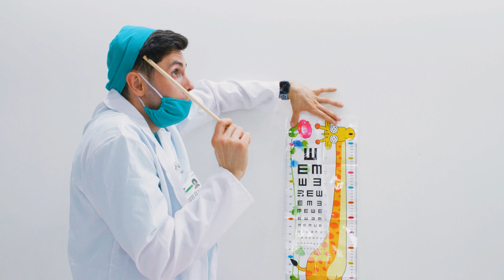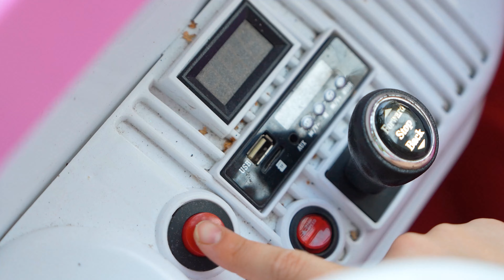Maya plays in the Safari park - Funny and useful stories about animals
Watch Maya play in the Safari park and shares funny and useful stories about animals. Watch as Maya explores and learns all about the different animals in this fun and educational adventure!

00:00 - Safari park
02:12 - Halloween - Spider Attack
05:07 - Eye Doctor
09:20 - Are You Sleeping | Halloween
11:21 - Barbie song
15:02 - Pew Pew Microbes Song
18:14 - Fruits Song and Magic vegetables
20:50 - Wash your Hands
24:09 - Happy time on playground
26:26 - Maya and Insects